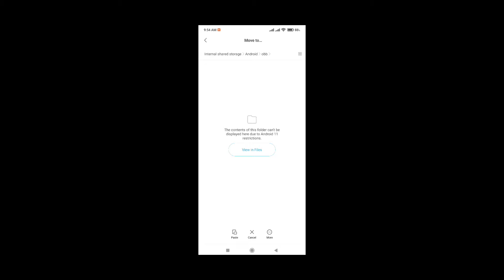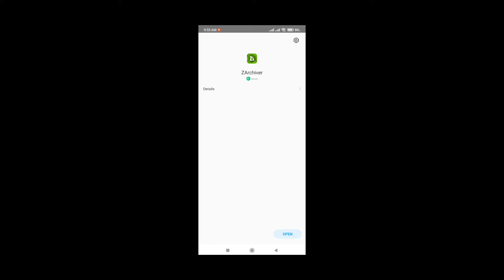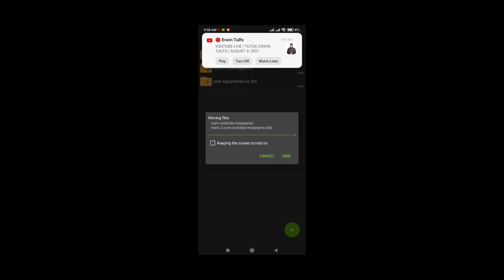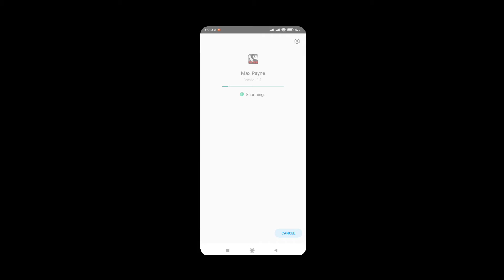Access Data/Obb file on Android 11